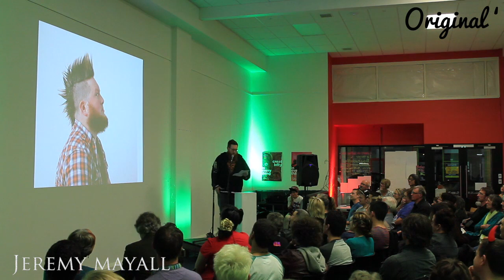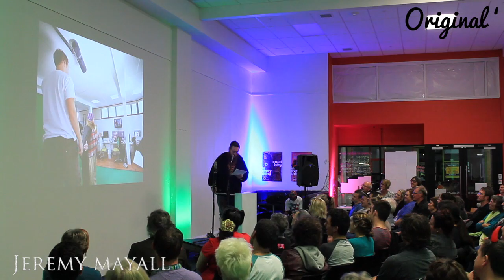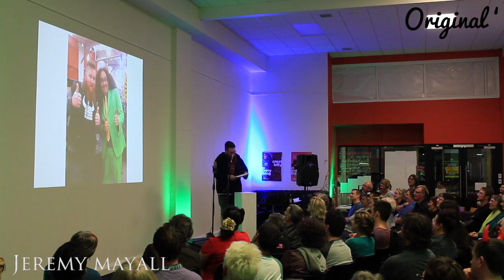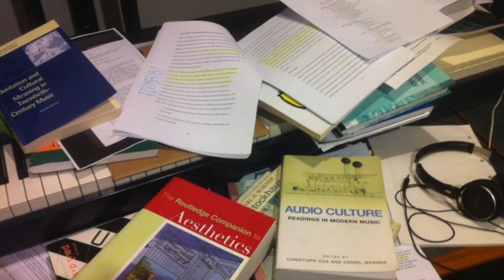Jeremy Mayall - Pechakucha Volume 15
MEET, NETWORK, SHOW YOUR WORK. A SPACE FOR 'THINKING AND DRINKING'
Biography
PechaKucha Nights are informal and fun gatherings where creative people get together and share their ideas, works, thoughts, holiday snaps - just about anything really.

A PechaKucha night is an event format in which presenters show a slideshow of 20 images, each of which is shown for 20 seconds — giving a total presentation time of 6 minutes 40 seconds. Each event usually has 8 - 14 presenters.

The event format has been replicated in more than 230 cities, including London, San Francisco, Seattle, Rotterdam, Shanghai and Berlin. Events are limited to four events per year.

Pecha Kucha is for CONTENT and not for profit.